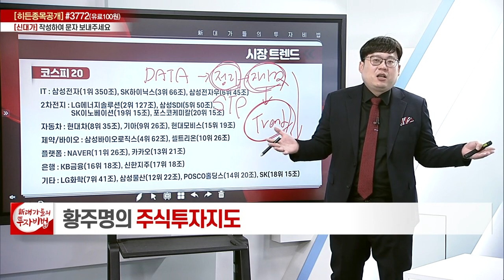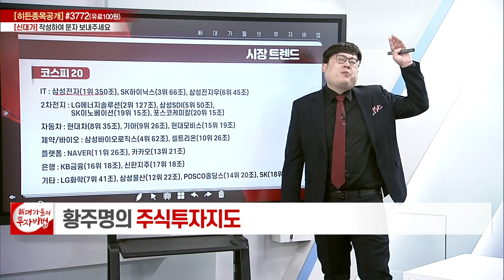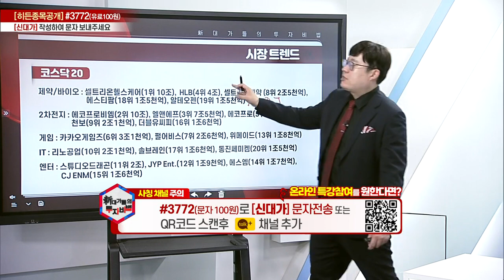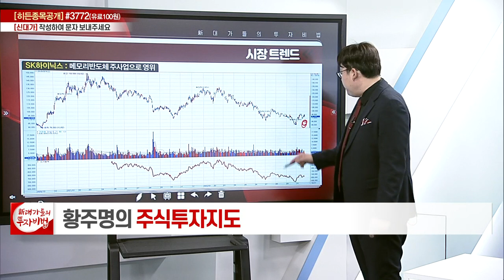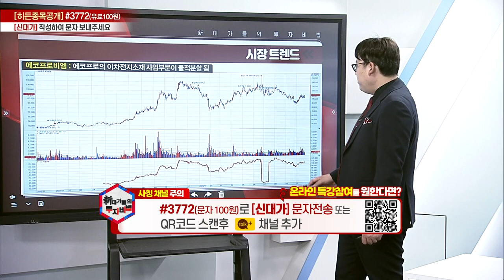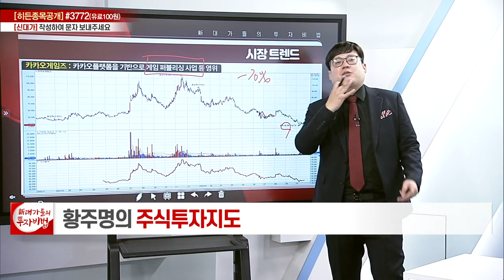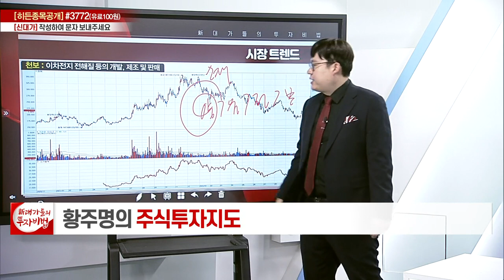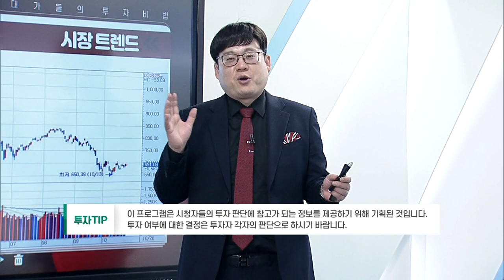시장 트렌드_황주명의 주식투자지도 134강_대가들의 투자비법 (20221028)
# 시장 트렌드